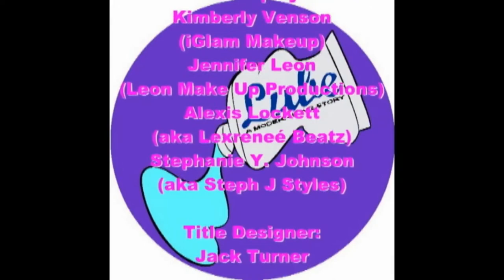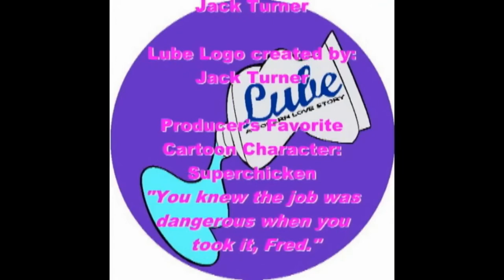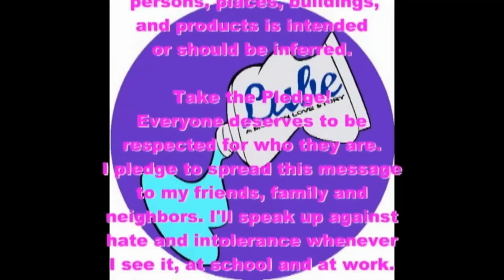Lube Promotional Video - 2021 Version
Promotion video created from previous Kickstarter video